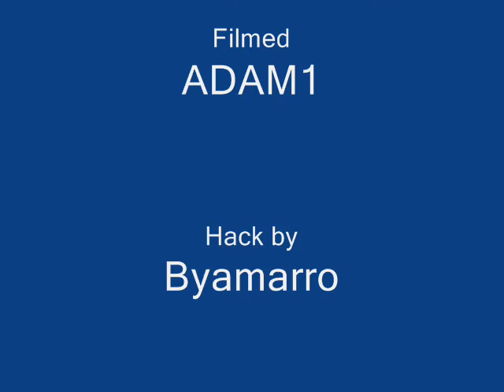Byamarro Fauna Hack 3 --- For Proof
Song --- Hallelujah (Alexandra Burke, Lenard Cohan ect) Played by me on the Keyboard!!! xD. . .

This is a hack made by Byamarro called Byamarro Fauna Hack 3. There has been some doubt over at the great site that is SherwoodGeneral.com so I uploaded this to stop debate. . .